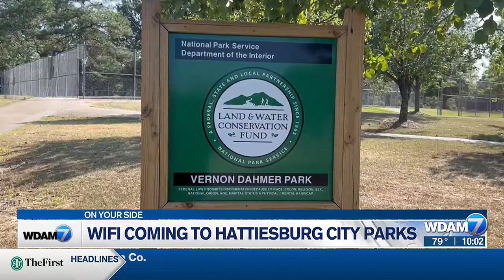Wi-Fi coming to Hub City parks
The Wi-Fi hotspots will be installed at eight parks around the city.